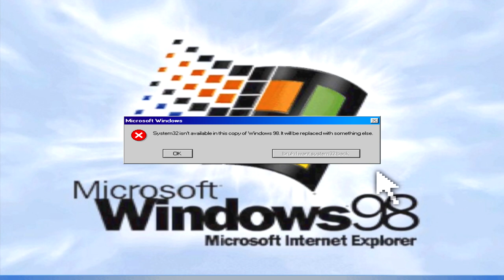98.....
tried my best to make a good creepypasta out of windows oses while these other ones are shitty af